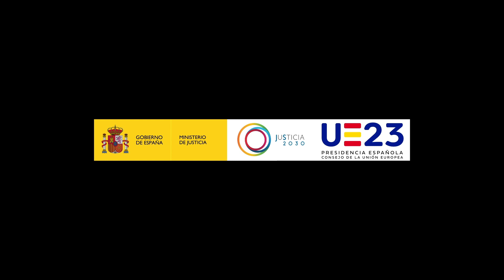Visor de Expedientes Horus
Permite al usuario conocer el estado del procedimiento en tiempo real, así como consultar los documentos y/o vistas judiciales que forman parte del procedimiento consultado.